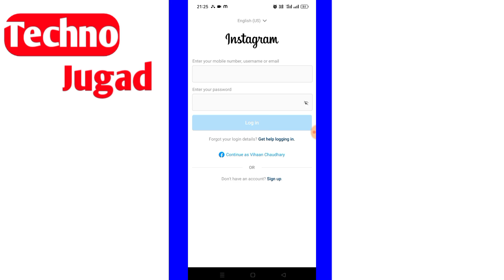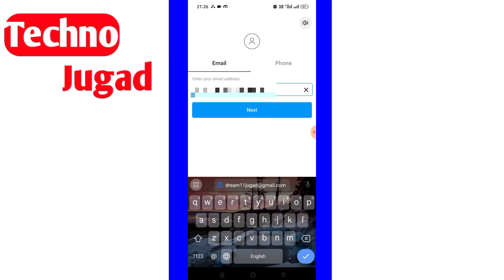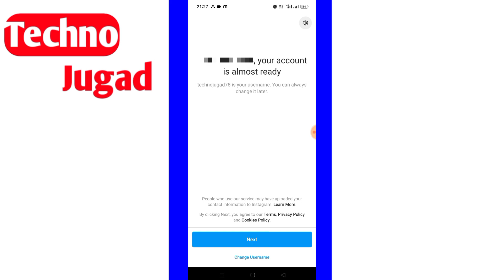instagram lite ko sign up kaise kare|how to create Instagram lite id |Instagram lite sign up process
instagram lite ko sign up kaise kare
how to create Instagram lite id
Instagram lite sign up process